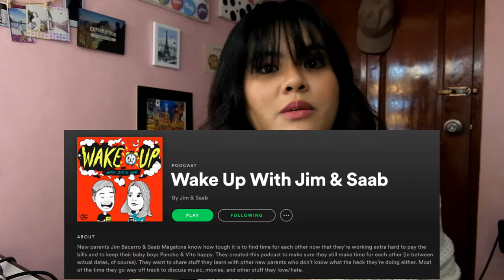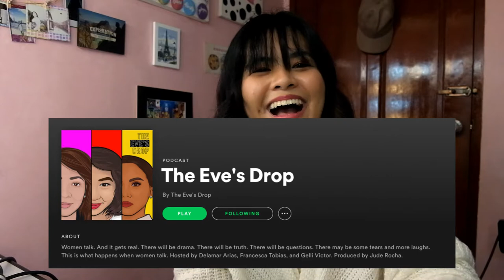My Favorite Podcasts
For future videos like this one, I should probably make an outline 'no? HAHAHA I was so bad at describing them but I hope I got the message across!